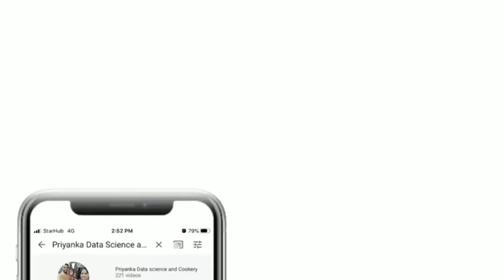Rhea Chakraborty summoned today in NBC office | Sushanth Singh suicide investigation | drug mafia